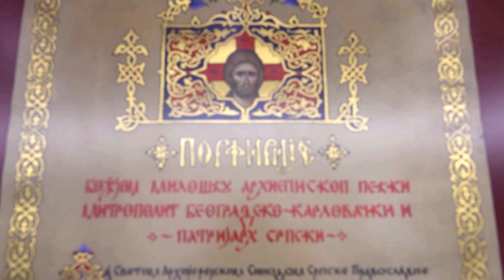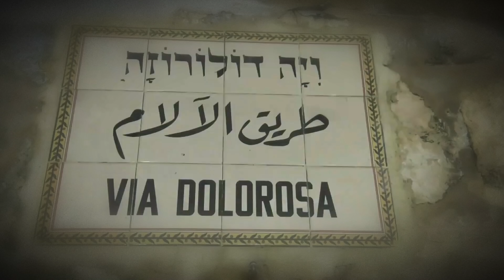"POVRATNA KARTA" : EPISKOP JUSTIN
RTS Svet, RTS Planeta

TV serijal "Povratna karta" : Vaskršnji intervju sa vladikom zapadnoevropskim gospodinom Justinom.